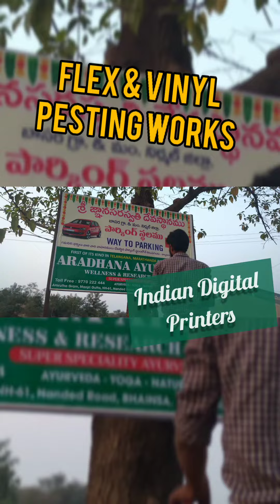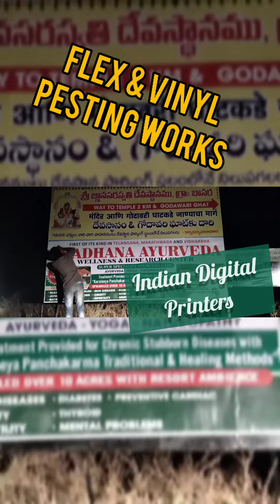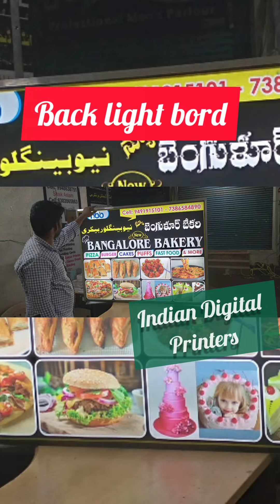bhainsa indian digital printers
shaik akbar
printing  press  all Works   demo